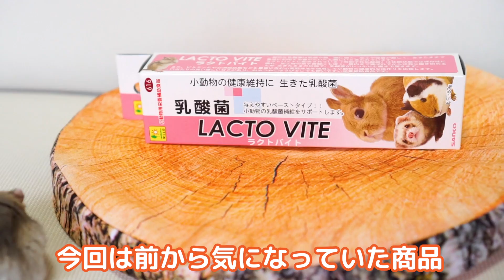ハムスターが健康になる！？栄養サプリ【ラクトバイト】をあげてみたらめっちゃ可愛いかった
ハムのおやつになりそうです♪

ハムチューバーりんた布（りんたぬの）とすこぽです！
●りんた布（♂） ジャンガリアンハムスター（ブルーサファイア）
2019年7月生まれ
●すこぽ（♀） キャンベルハムスター
2020年1月生まれ

☆instagramも！

☆オススメ動画たち☆

噛み癖治ります！このエサで噛まないハムスターになろう！ナイアシン様〜【
鳴き声からハムスターの気持ちが分かる！！鳴き声についてまとめてみた！【嬉しい鳴き声連発】
ハムスターがビビって腰をぬかす…！？おもしろリアクション連発なキャンベルハムスター！